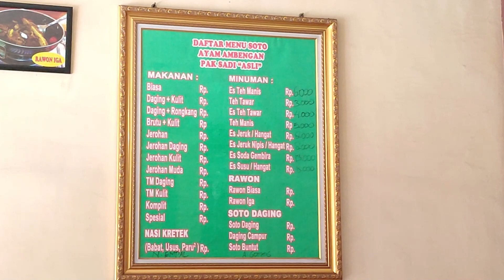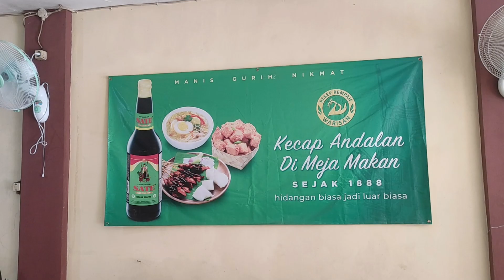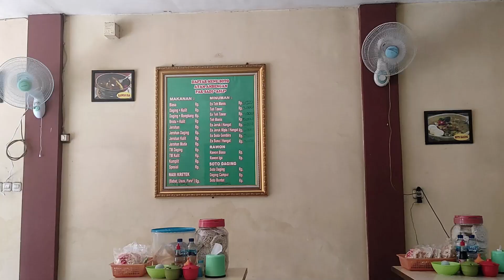Makan pagi nasi Kretek di Soto Ayam Ambengan Pak Sadi "Asli" Surabaya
AROUND HERE